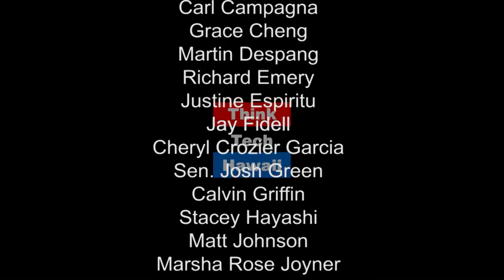Two Old Guys Pretending to Be Qualified to Discuss the Constitution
In this episode of On the Go, Stan Osserman sits down with Ian Davidson to talk about the United States Constitution, what it means to him and much more.